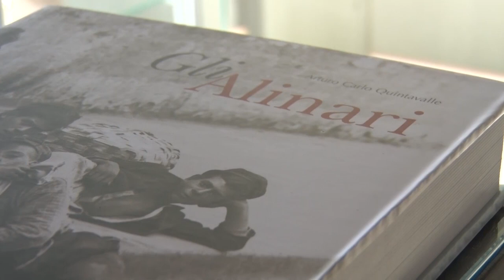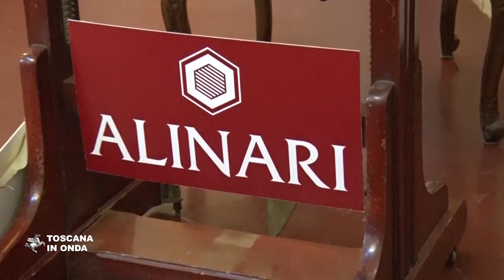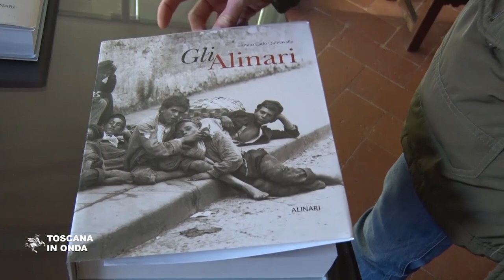Alla Regione l'archivio Alinari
Oltre cinque milioni di scatti provenienti dal più antico stabilimento fotografico del mondo custoditi in un archivio di pellicole, negativi, lastre, diapositive, stampe, apparecchi fotografici e macchinari in un fondo unico di importanza storica che dal 1863 testimonia vita quotidiana, cultura, tecnica, arte e paesaggio passano alla Regione Toscana che intende garantirne la conservazione e l'accesso al pubblico nel locali di Villa Fabbricotti a Firenze. La notizia